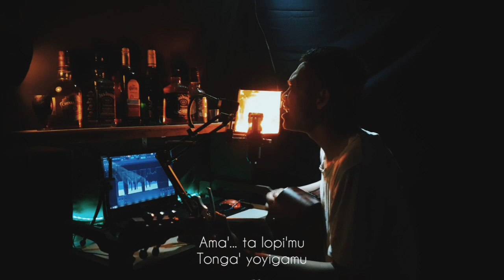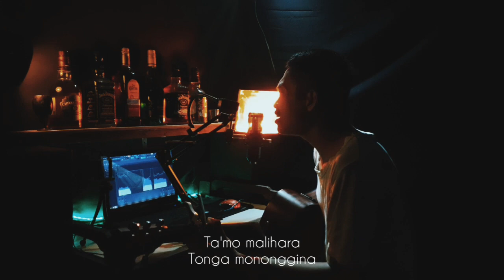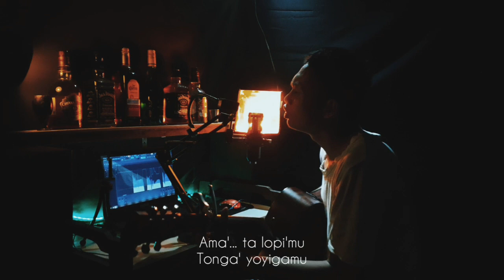Pop mongondow - Maapondon by Trio RPI (accoustik cover)